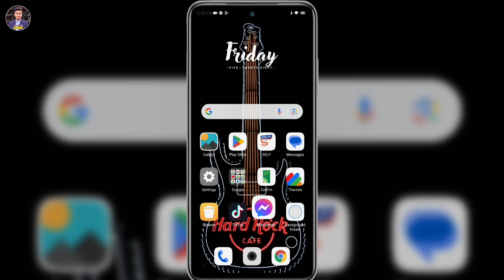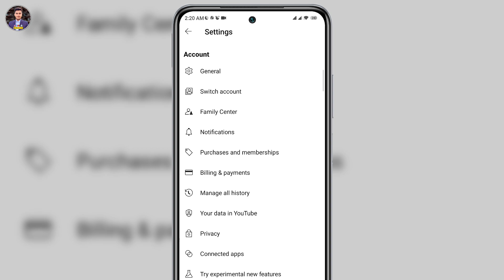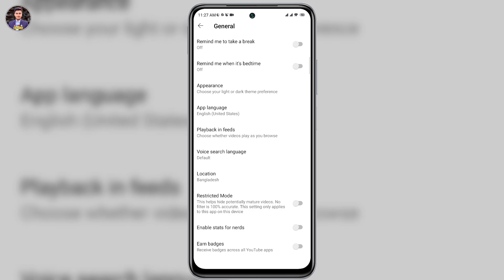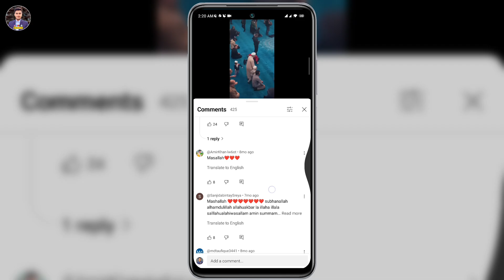ইউটিউবে কমেন্ট করা যায় না কেন | Restricted Mode Has Hidden Comments For This Video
In this video we will show you restricted mode has hidden comments for this video. You can know restricted mode on youtube comment problem solved. You can learn by watching this video till the end youtube comment problem. You can learn more youtube comment problem solved.